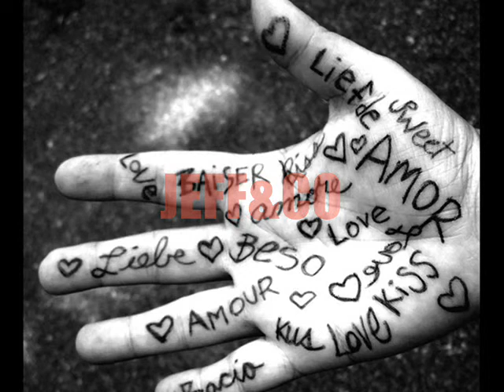'Alleen voor Jou!' - Jeff&Co slagwerk Willem van Maanen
Ode aan een bassist.
Ik weet nog goed dat Wim den Boer mij lichtelijk voor gek verklaarde nadat de band zowaar een platencontract in de wacht had weten te slepen en ik als trotse drummer aansluitend mijn vertrek uit de band doorzette. Ik koos domweg voor een carrièremove van mijn toenmalige werk. Wim en ik hadden altijd al een soort haat liefde verhouding binnen de band. In die tijd was ik een vrijbuiter en deed voornamelijk mijn eigen zin. Wim was daar in tegen  al gesetteld. Zijn baslijn in combinatie met mijn basdrumpatronen strookte wel. Onze pure liefde voor muziek en het creëren van muziek bond ons. Die binding hield nog lang stand, na DMTM (Don't Mind The Mess)  volgde het meer ruigere, Nederlandstalige werk, in de vorm van Jeff&Co waar Jeff van Dongen als frontman de zang voor zijn rekening nam.
Het meesterlijke gitaarspel van Jeff werd zowaar overtroffen door Gilbert Bruinzeel, die zijn kunnen voor mij, zowel creatief als muzikaal, had bewezen bij Argument. George van Olffen bleef achter bij zijn DMTM. Voor Jeff&Co werd een nieuwe toetsenist aan getrokken (Michel ..).
De band ging zonder mij maar met Remco als (prof.) drummer de studio in. Het bijgedroomde succes voor de band bleef jammerlijk uit. Op een geven moment kreeg ik de reeds uitgekomen cd in mijn bezit en vroeg mij af wat er van mijn drumpatronen overgebleven of overgenomen was. Dat bleek nog genoeg te zijn. De drumversie had voor mij wel iets zwaarder gemogen. Daar de nummers helemaal nog niet zo slecht waren vond ik het leuk om mijn nagespeelde drumpartijen thuis, via mijn elektronische drumkit te coveren met als resultaat deze versie van 'Alleen Voor Jou!'. Met andere woorden, je hoort mij over Remco heen drummen zoals ik het gedaan zou hebben in de Dino studio.
Gilbert en Wim zijn na Jeff&Co doorgegaan in weer een volgende band (Silver Dollar). Totdat via Dirk Bruinenberg mij het vreselijke nieuws ten gehore kwam.
-              Wim was  niet meer...                -
Eens overtuigden hij en zijn vrouw mij ervan mee te gaan naar een concert van KISS.
Van al mijn muzikale belevenissen met 'mijn' laatste bassist is dat uitje, buiten band verband, het meeste bijgebleven.
Puur relax, toegewijd en zachtaardig, die in staat was je met beide benen op de grond te zetten met een relativerende glimlach.
Wim, vergeten doe ik je niet en sterkte voor diegene die je veel te vroeg achterliet.

Eén van je aanvullende drummers,
Willem van Maanen (UZI).
Maart 2012